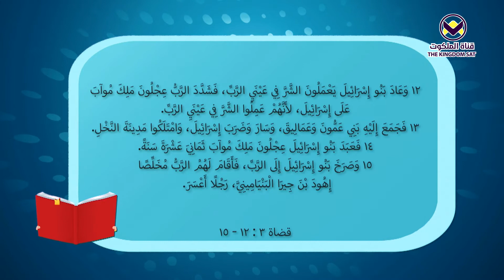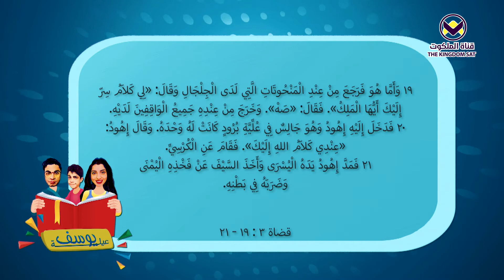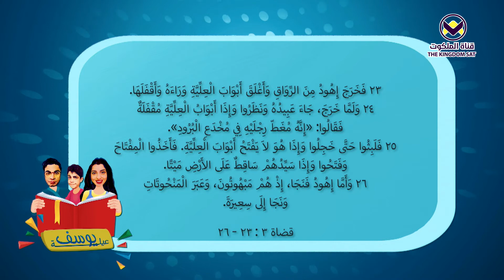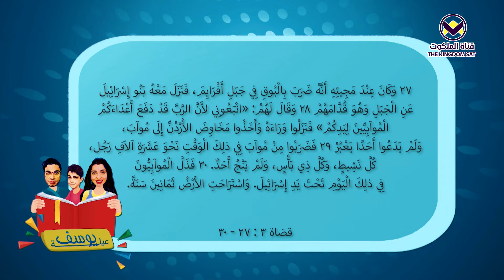2 - خطة بديلة - برنامج عيلة يوسف